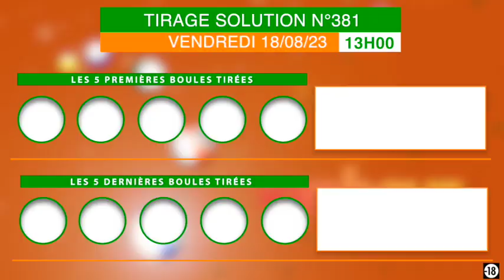La famille Loto bonheur, recevez la vidéo du tirage Solution de 13h n°381 de ce 18/ 08 / 23.